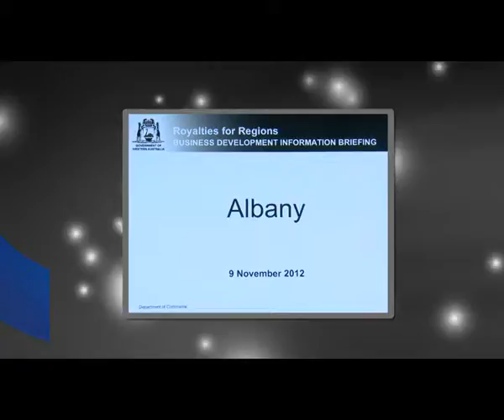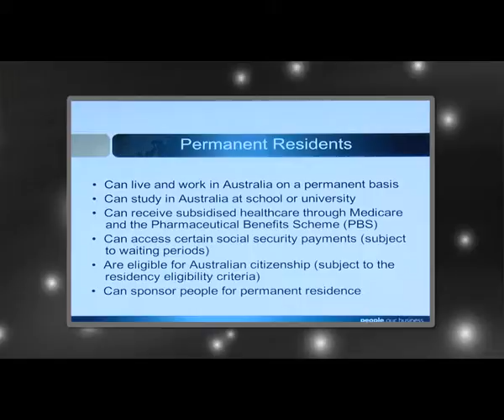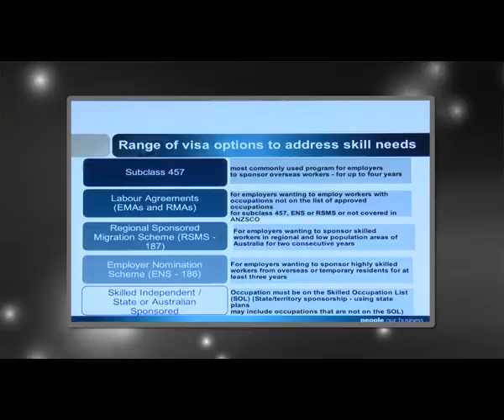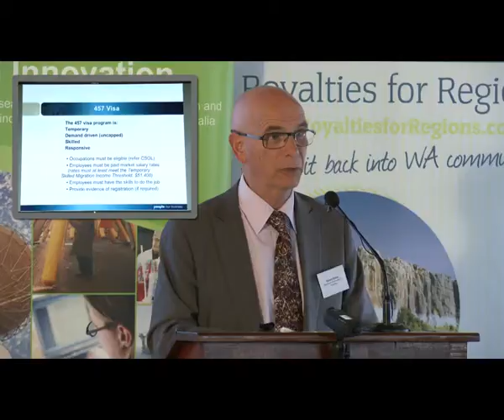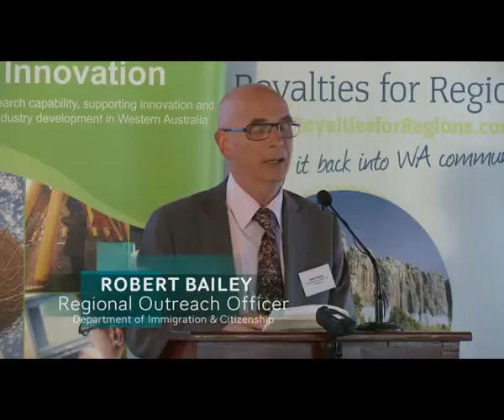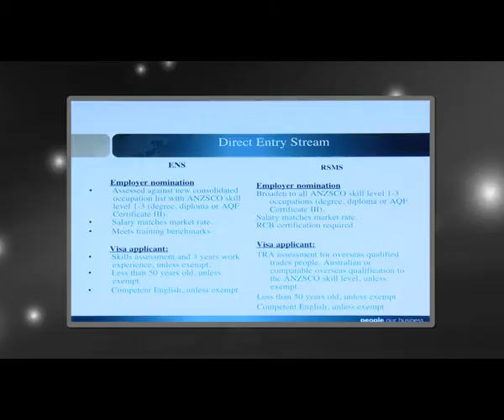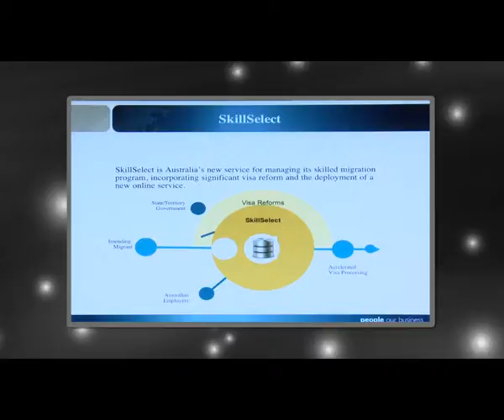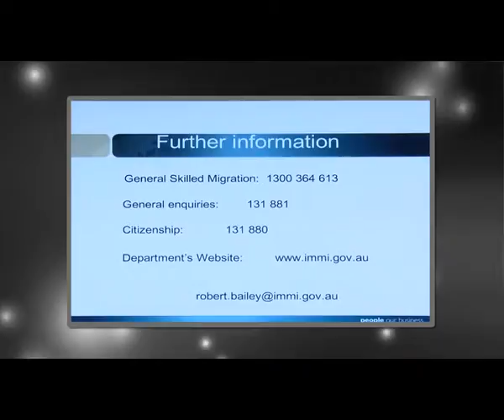Business Development Briefings - Albany - Robert Bailey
Royalties For Regions Business Development Briefings - Albany, 9 November 2012.

Facilitated by the Industry Science and Innovation's Industry Participation Branch, part of the Department of Commerce.